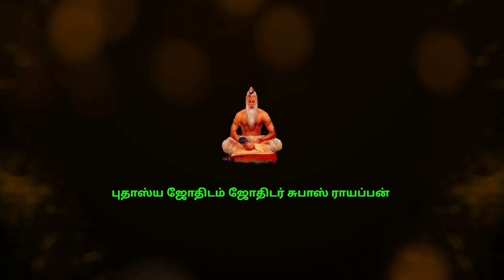2023 குரு பெயர்ச்சி இதுதான் நல்ல நேரம் 4 ராசிக்கு